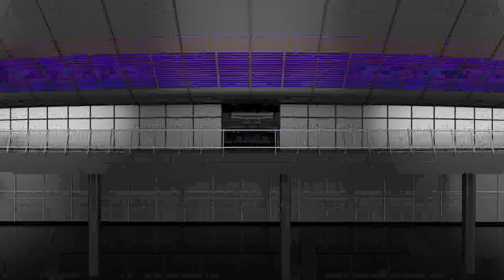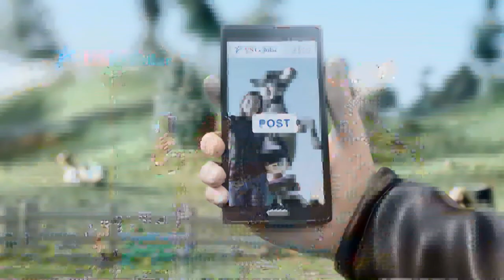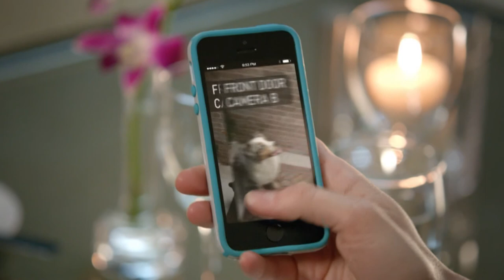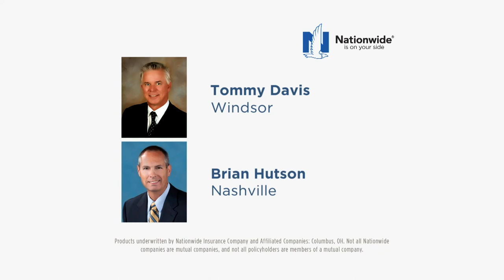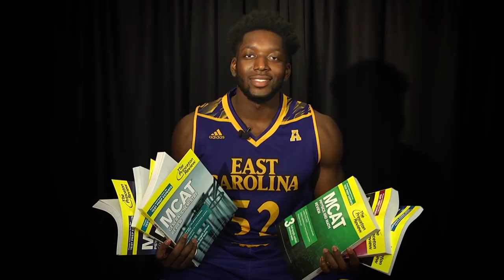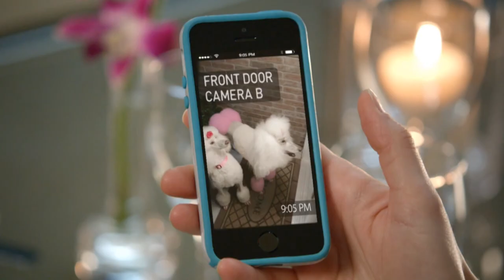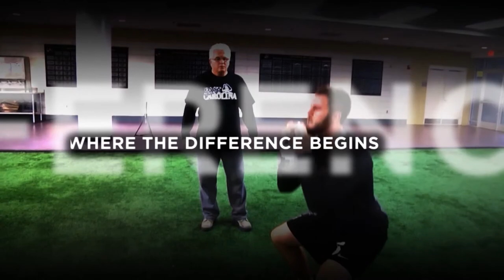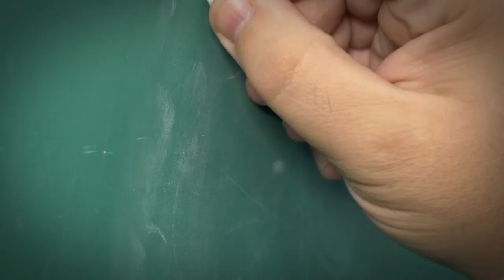02/12/17 Jeff Lebo Show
Interim head coach Michael Perry joins Jeff Charles to talk Pirate hoops.